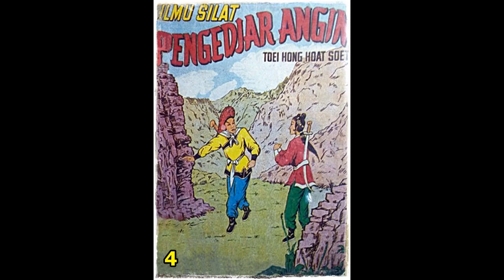Seri Cerita Silat Ilmu Silat Pengejar Angin Jilid 4